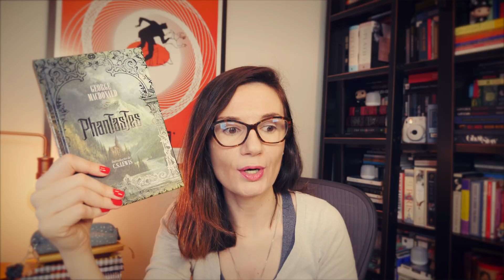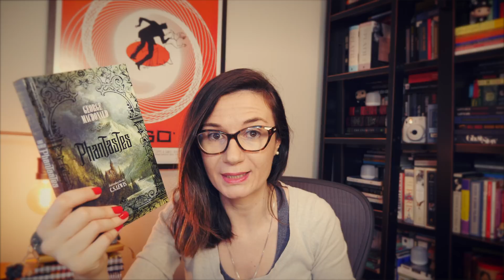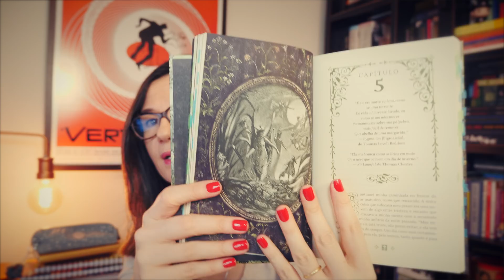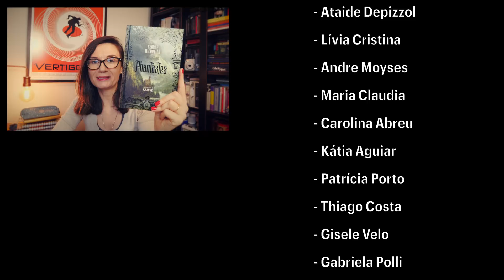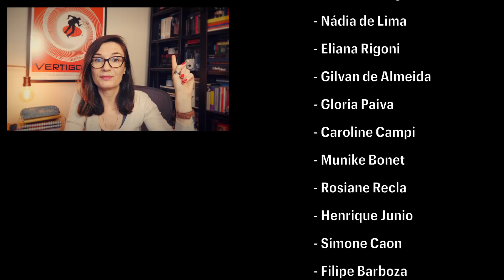Phantastes (George MacDonald) 🏴󠁧󠁢󠁳󠁣󠁴󠁿 | Tatiana Feltrin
📚 Phantastes, de George MacDonald
Onde comprar o livro
- George MacDonald, de C. S. Lewis
- Onde encontrar o livro

Minha lista de desejados da Amazon (wishlist):

Nos Correios:
Caixa postal:
2015
São José dos Campos - SP
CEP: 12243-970